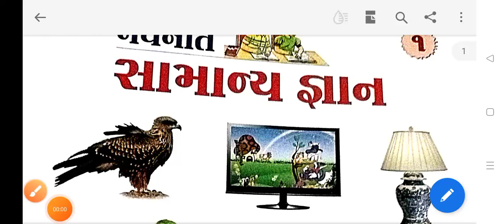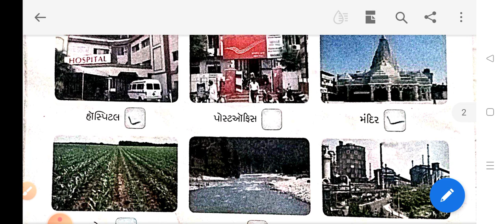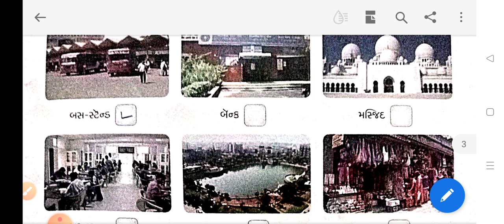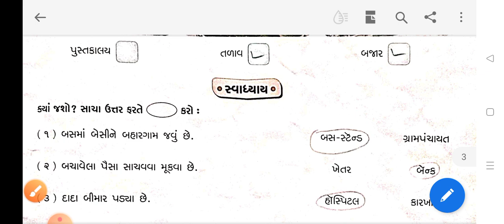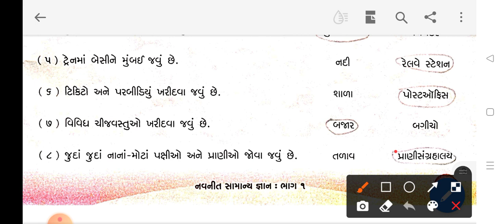ધોરણ-1 સામાન્યજ્ઞાન(GK) પાઠ-22 (ભાગ-1)